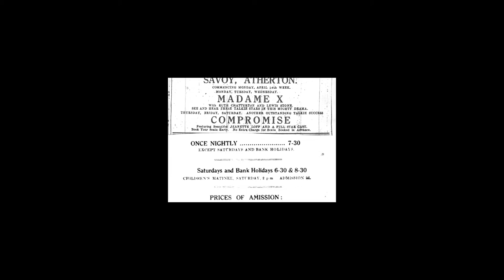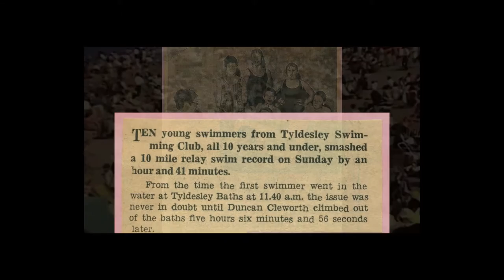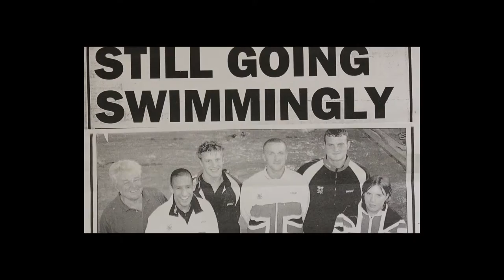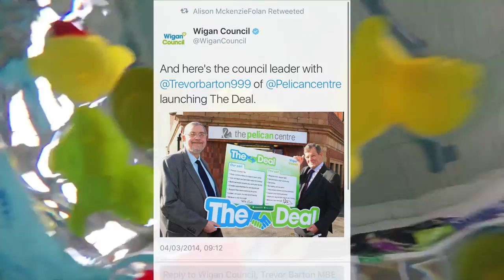The Pelican Centre 2016 Opening